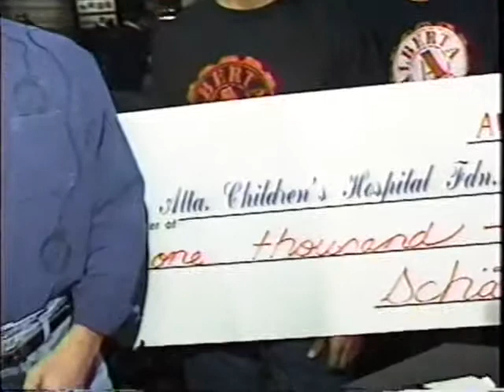Sports Shorts presented by Leslie Miller - Sports@11:30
On Leslie Miller's last night at Calgary 7 (CICT), Miller made a special trip to Shank's Sports Bar so she could do the Sports Shorts segment on Sports@11:30.